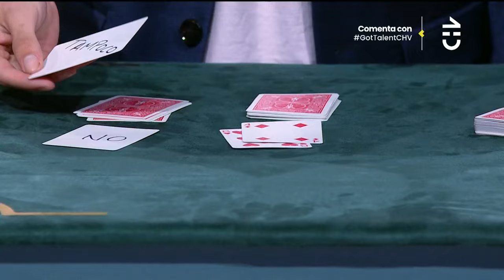Nicolás Jorquera | Audiciones | Got Talent Chile 2024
Cientos de participantes buscarán convencer a cuatro jurados para ganar la temporada 2024 de Got Talent Chile: Antonio Vodanovic, Leonor Varela, Diana Bolocco y Francisco Reyes reclutarán a los mejores talentos del país.